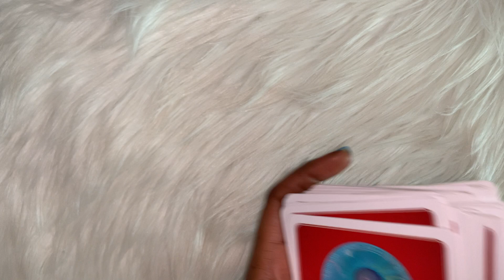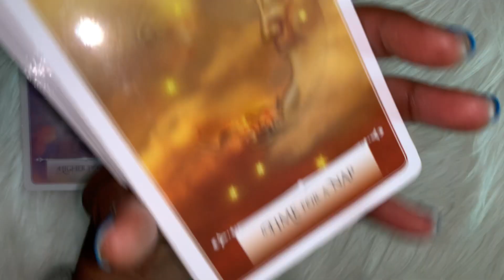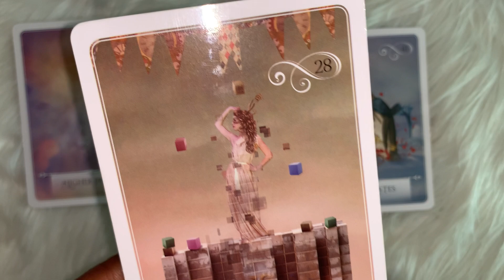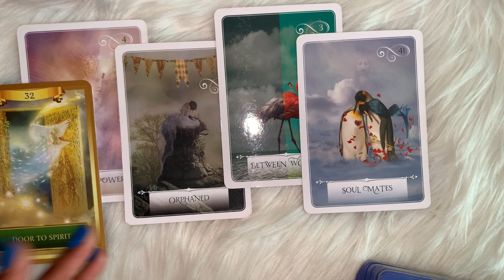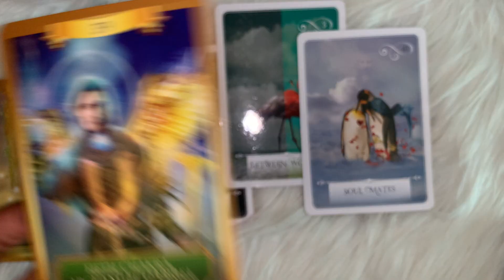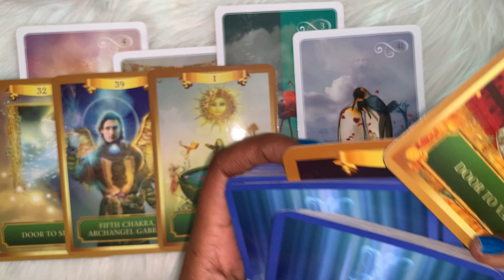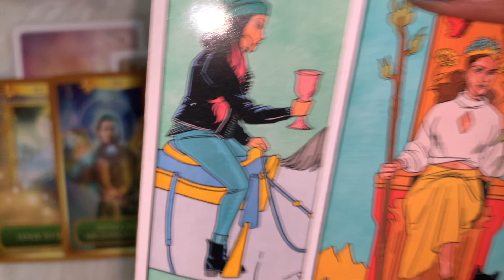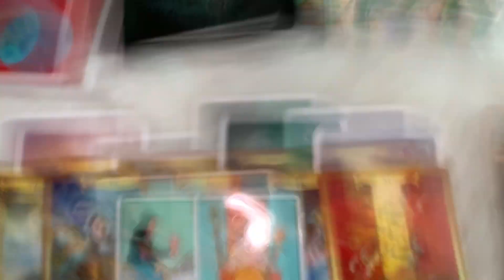HEIGHTENED INTUITION, SPIRITUAL AWAKENING AND NEW BEGINNINGS ❤️ WHO IS THIS SOULMATE!? 👀